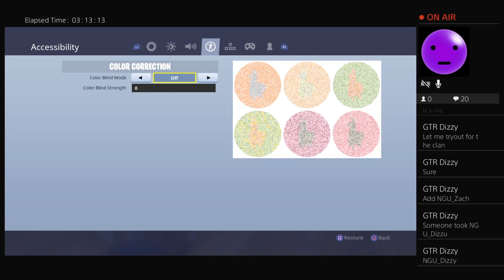My ngu account is ready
Just starting youtube hope u enjoy